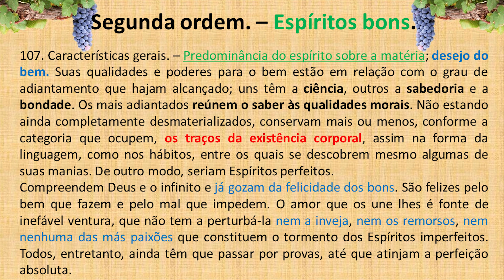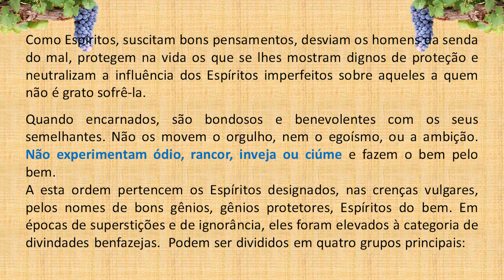LIVRO dos ESPÍRITOS PERGUNTA 107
Segunda ordem. – Espíritos bons.

107. Características gerais. – Predominância do espírito sobre a matéria; desejo do bem. Suas qualidades e poderes para o bem estão em relação com o grau de adiantamento que hajam alcançado; uns têm a ciência, outros a sabedoria e a bondade. Os mais adiantados reúnem o saber às qualidades morais. Não estando ainda completamente desmaterializados, conservam mais ou menos, conforme a categoria que ocupem, os traços da existência corporal, assim na forma da linguagem, como nos hábitos, entre os quais se descobrem mesmo algumas de suas manias. De outro modo, seriam Espíritos perfeitos.

Compreendem Deus e o infinito e já gozam da felicidade dos bons. São felizes pelo bem que fazem e pelo mal que impedem. O amor que os une lhes é fonte de inefável ventura, que não tem a perturbá-la nem a inveja, nem os remorsos, nem nenhuma das más paixões que constituem o tormento dos Espíritos imperfeitos. Todos, entretanto, ainda têm que passar por provas, até que atinjam a perfeição absoluta.

Como Espíritos, suscitam bons pensamentos, desviam os homens da senda do mal, protegem na vida os que se lhes mostram dignos de proteção e neutralizam a influência dos Espíritos imperfeitos sobre aqueles a quem não é grato sofrê-la.

Quando encarnados, são bondosos e benevolentes com os seus semelhantes. Não os movem o orgulho, nem o egoísmo, ou a ambição. Não experimentam ódio, rancor, inveja ou ciúme e fazem o bem pelo bem.

A esta ordem pertencem os Espíritos designados, nas crenças vulgares, pelos nomes de bons gênios, gênios protetores, Espíritos do bem. Em épocas de superstições e de ignorância, eles foram elevados à categoria de divindades benfazejas.